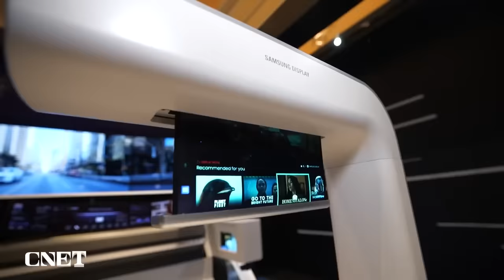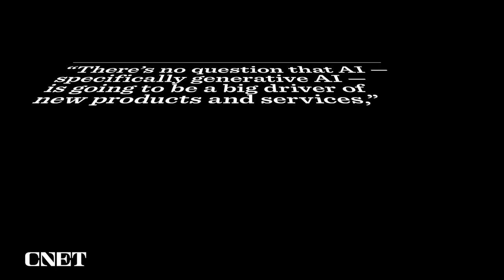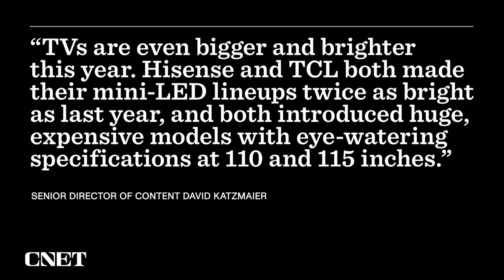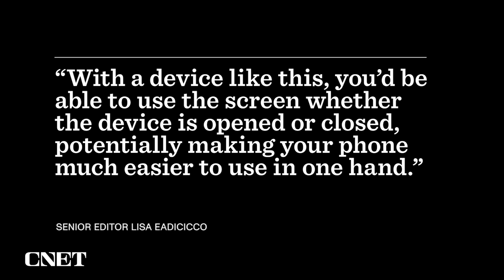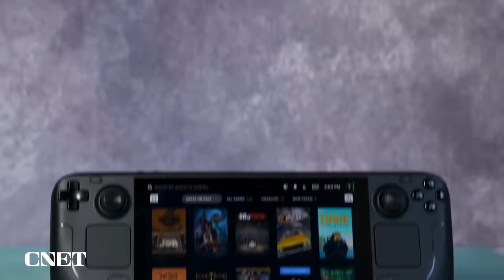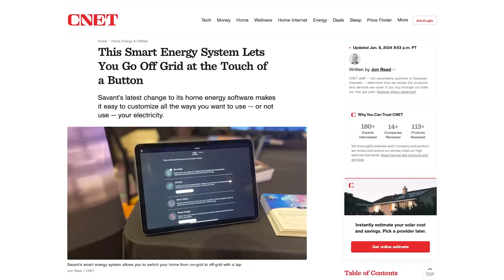CES 2024: Biggest Trends From the Show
From transparent TVs to PC handheld gaming devices, CES had it all this year. Check out what CNET's Andrew Lanxon thought about the show and the trends to look for in 2024.

0:00 Intro
0:52 AI in everything
1:49 Transparent Screens
3:44 Samsung's Flex In & Out Flip Phones
4:21 Next-gen gaming technology
4:37 MSI Claw Handheld Gaming Device
5:35 Energy tech evolution